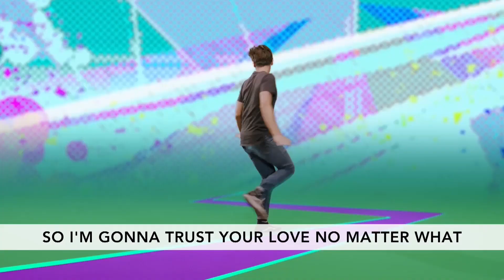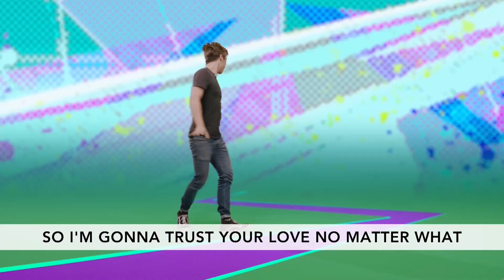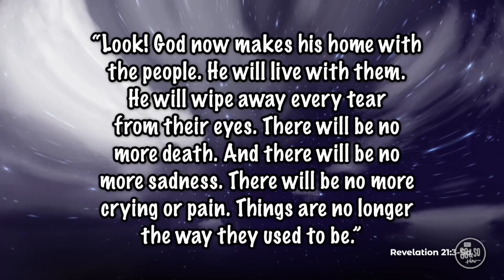July 26 Elementary